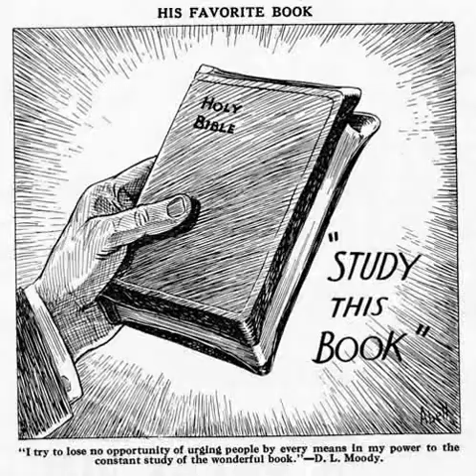Study this Book!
(2Ti.2:15)
Urban Sereno Abell
 66 Christian Cartoons